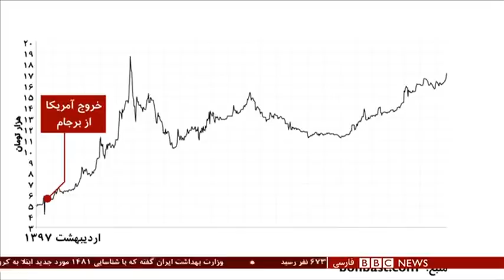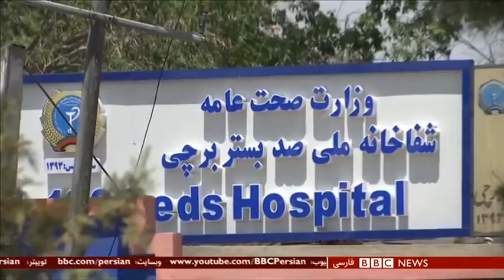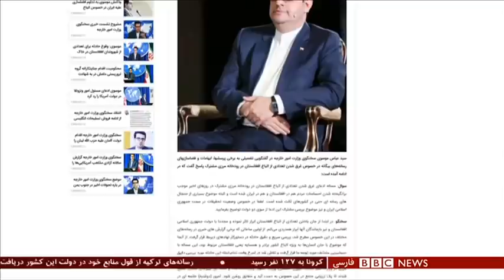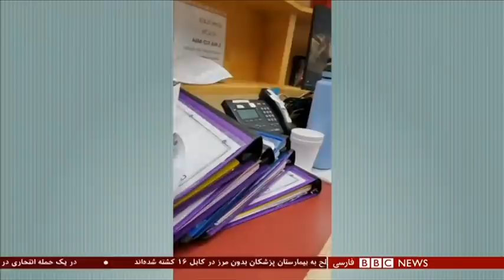سکه رکورد شکست و دلار گران شدـ ۶۰ دقیقه ۲۳ اردیبهشت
چرا سکه رکورد شکست و دلار گران شد؟
گفتگو با فریدون خاوند ، استاد اقتصاد
علیرضا صلواتی کارشناس اقتصاد سیاسی